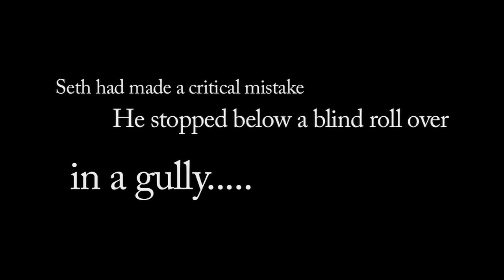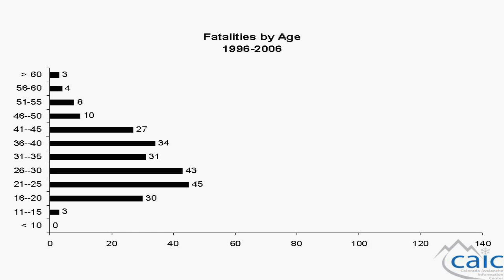B.A.S.I.C.S. One - Seth Lightcap (Avalanche Awareness)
While back-country snowboarding in Japan, Seth was caught in avalanche that sent him for a violent ride. The resulting crash dislocated his shoulder, broke his pelvis in two places, tore the meniscus in his left knee, and ruptured an internal artery. After an initial surgery in Japan and then a flight back to Tahoe, it was later found that the internal pelvic fixation hardware was broken. Seth has had three major surgeries and is now on the road to recovery.

The B.A.S.I.C.S. program is designed to promote safety and awareness through world-class fundamentals coaching, education and presentations to winter sports enthusiasts of all ages. The upcoming focus in the B.A.S.I.C.S. program will center on helmet usage and safety in the winter action sports community while reaching an expected audience of over 55,000 people.